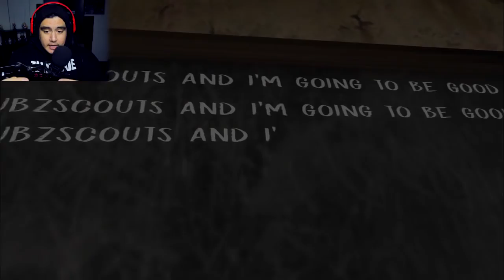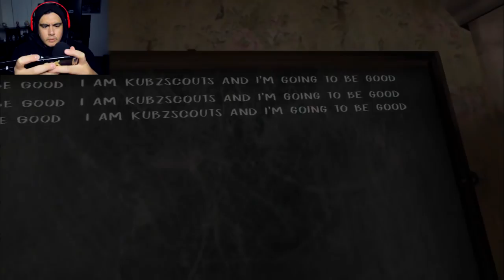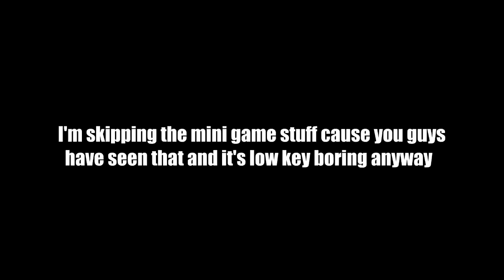SO WE FOUND THE EVIL NUN'S SECRET VIDEOTAPES.. | Evil Nun (Scary Mobile Game)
The Nun has a secret TV and video tapes scattered across the school...